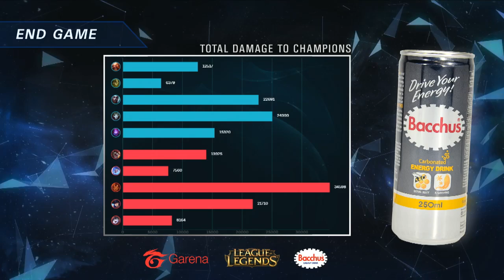Pro Gaming Series 2017 Summer Split Week 1 Day 1 - JSK vs MSK